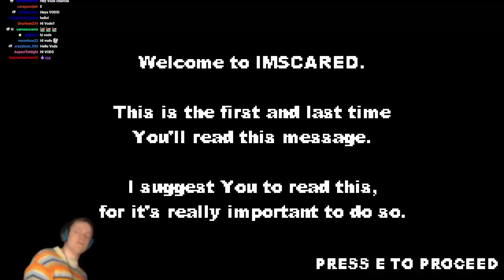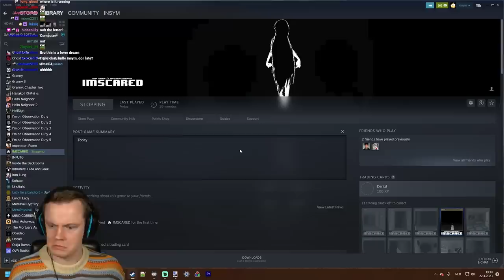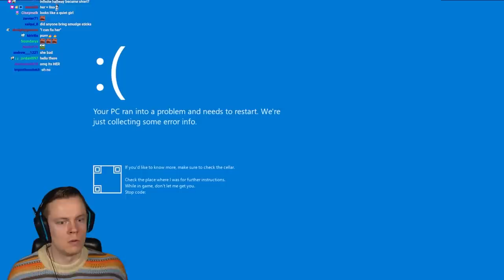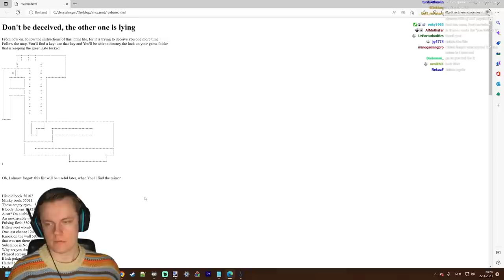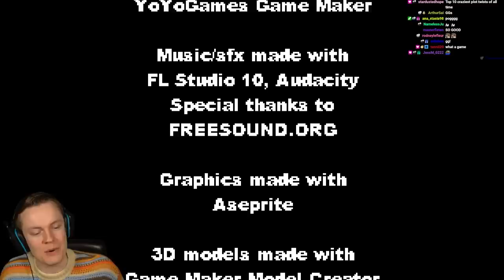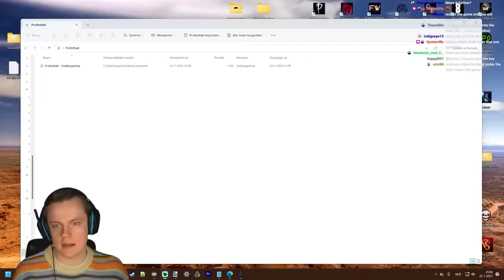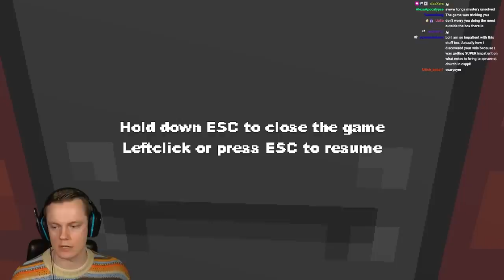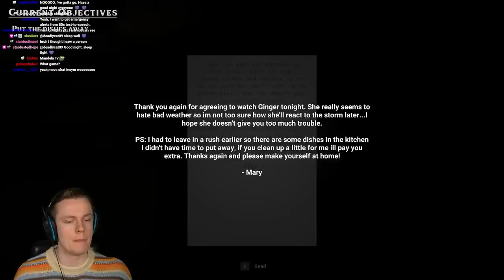Insym Plays a Cursed Horror Game (IMSCARED) - Livestream from 22/1/2023